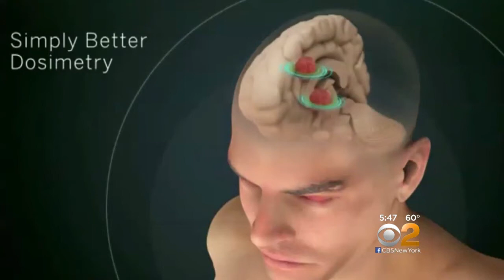Dr. Max Gomez: Knifeless Brain Surgery